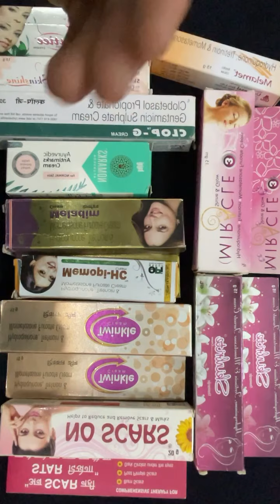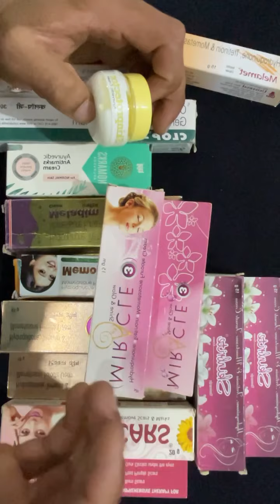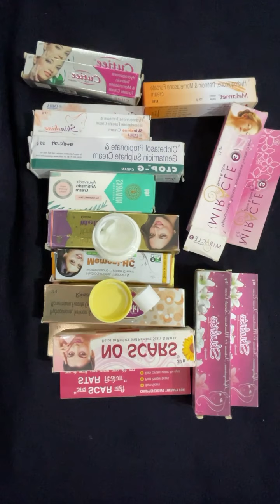Skin shine ,Melamet, Twinkle , Cutee Cream ,No Scars Cream , Meladim Cream रातों रात गोरा करने वाली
Side effects Remove Cream Name Skinproteor Ayurvedic cream

Skinprotector Ayurvedik Cream 👇🏻

Ye Apko Amazon Meesho Pe Bhi mil Jayegi Sech kare Skinprotector ayurvedik cream